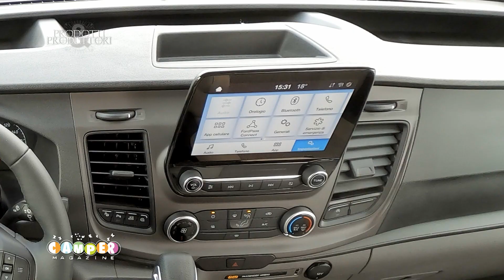Prodotti & Produttori | Focus - Etrusco 600 DF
Gli appuntamenti di Prodotti&Produttori: Etrusco 600 DF
In questo nuovo appuntamento di Prodotti&Produttori, vi proponiamo il 600 DF un Camper Van di casa Etrusco realizzato su Ford Transit. Nonostante la sua compattezza, è lungo appena 5,98 m, riesce a garantire viaggi comodi e confortevoli. Ad analizzarlo con noi Virginia Montanari Sales Manager Etrusco...buona visione!